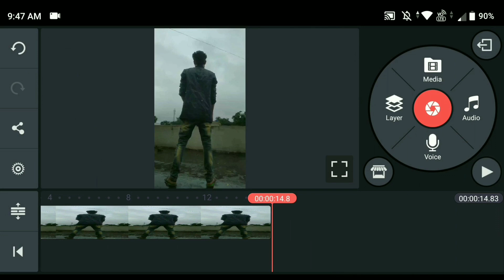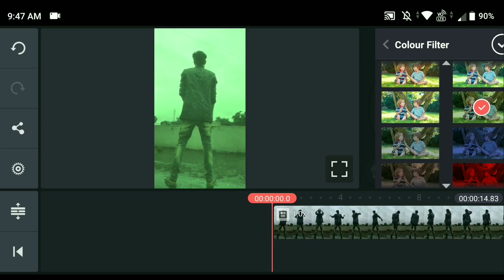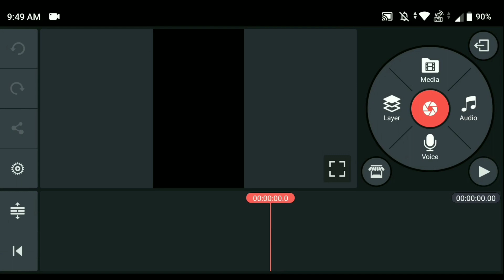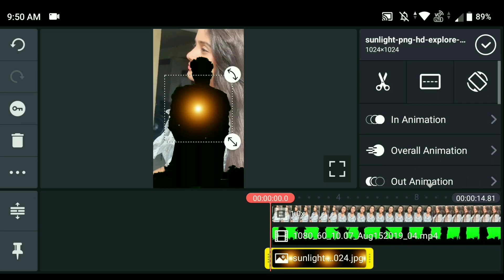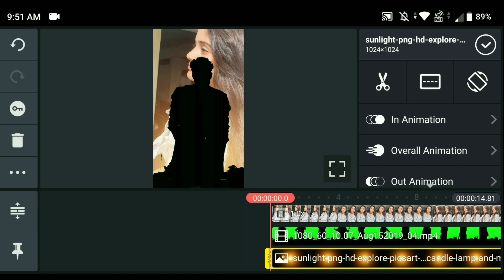Mauka Milega To Hum Bata Denge || TikTok Sky Girl Effect video kaise banaye | Jsr ka Londa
Hello Friends,
Friends Maine is video main Bataya hai ki kis tarah se ap Kinemaster ki help se sky girl effect video bana shakte hai ummid karta hua ki apko ye video pasand ayega.

TikTok I'd Link :- @jsrkalonda

MY GEARS

1. TikTok Sky Girl Effect video banaye
2. Unse Milenge to hum kya kahenge video kaise banaye
3. TikTok Sky Indian Flag Effect video Banaye
4. Sapne main dekha tha Sky Indian Flag Effect video kaise banaye
5. Bijli Effect Green Screen
6. TikTok par indian flag effect wali video kaise banaye.
7. Night sky green screen
8. Sky bijli effect kaise banaye.
9. TikTok par Thunder effect video kaise banaye.
10. Sanam pe han sky bijli effect video kaise banaye.
11. TikTok Sky bijli effect video banaye.
12. TikTok sky mahakal effect video banaye.
13. Maya Tune o Jana Deewana kiya hai